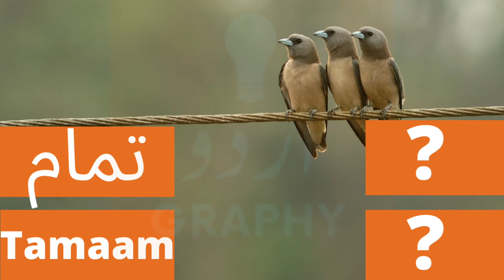Quiz Game | Urdu Hindi Word Meaning with Pictures | Urdu Vs Hindi Words | Episode 38 Urdugraphy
Special thanks for providing photos on unsplash.com
Ravi Roshan
Hush Naidoo Jade Photography
Tai's Captures on
Vil Son
Sigmund
Duy Pham
Alexas Fotos
Robina Weermeijer
ga
Artist Studio
Tingey Injury Law Firm
Freddy G
Tiomothy Swope
Markus Spiske
Edgar Moran
JJ Jordan
Dariusz Sankowski
nega
Chris Hayashi
Roman Kraft
Shayna Take
Jon Tyson
Behnam Norouzi
Javardh
Thomas Ashlock
Elijah Hiett
Saad Chaudhry
Chauhan Moniz
Martin Widenka
Bannon Morrissy
Külli Kittus
Damir Spanic
Clay Banks
Hennie Stander
Jungwoo Hong
Katie Rainbow
henry perks
Pedro Lastra
Michael Jin
Ben White
History in HD
Marcos Paulo Prado
Jon Tyson
Japheth Mast
Phillips - Hostreviews.co.uk
Aziz Acharki
Christian Erfurt
Chris Lawton
Damir Spanic
Bernard Hermant
Ümit Yıldırım
Catalin Pop
Shane Rounce
Michael Dziedzic
GR Stocks
Markus Winkler
M.T ElGassier
Marco Oriolesi
bady abbas
Austin Ban
John Yunker
Wonderlane
Kyle Glenn
Martin Adams
Debashis RC Biswas
Zach Reiner
Jacob Bentzinger
Nick Fewings
Alexander Krivitskiy
abolfazl shaker
99.films
Max Wolfs
Ismael Paramo
Alexander Schimmeck
Nadin Mario
McCutcheon
Benyounes
Hulki Okan Tabak
Honey Yanibel Minaya Cruz
Derek Thomson
James Sullivan
Sebastian Unrau
Daniel Eledut
Jan Huber
Tom Winckels
USGS
christian buehner
Kate Macate
Tetiana SHYSHKINA
أخٌ‌في‌الله
Eduardo Flores
Issy Bailey
Brett Jordan
Muhammad Daudy
lucas Favre
Johannes Daleng
Cytonn Photography
Andre Mouton
Jason Rosewell
Vladislav Babienko
Arisa Chattasa
Jess Bailey
Sean D
Drahomír Posteby-Mach
Clayton Robbins
CHUTTERSNAP
Danie Franco
Sharon McCutcheon
Breanna Louise
Shail Sharma
Sigmund
Avatar of user Sigmund
Sigmund
Phuc H.
Greg Rosenke
David Clode
Scott Blake
Rinson Chory
Morgan Basham
Markus Spiske
Campaign Creators
AbsolutVision
Joshua Earle
Anna Kaminova
Leohoho
Artem Kniaz
sergey mikheev
Sammy Williams
Specna Arms
Nathan Dumlao
Salman Hossain Saif
Charles Deluvio
Barn Images
Sammy Williams
Nathan Dumlao
Samuel McGarrigle
Amol Tyagi
Khamkéo Vilaysing
giuseppe Peppe
Qingbao Meng
Anh Tuan To
Mick Haupt
Siddhesh Mangela
petr sidorov
Abishek
JJ Ying
Chris Curry
Cytonn Photography
Antenna
Towfiqu barbhuiya
Jeremy Ducray
Senad Palic
Angélica Echeverry
Jeffrey F Lin
Sigmund
Felix Koutchinski